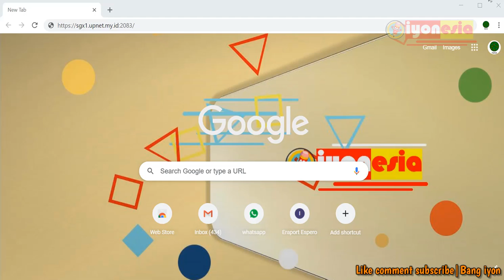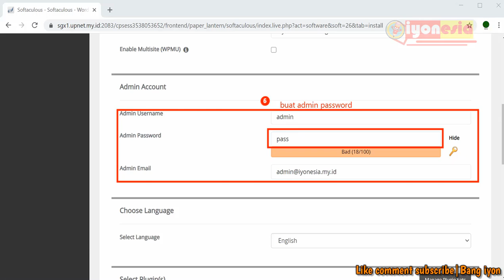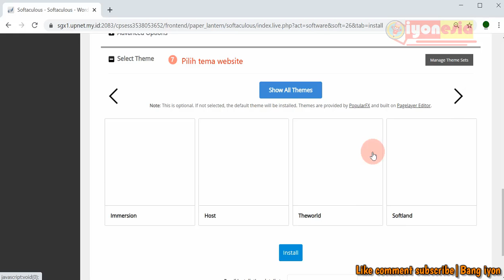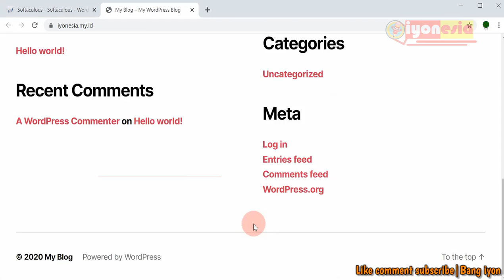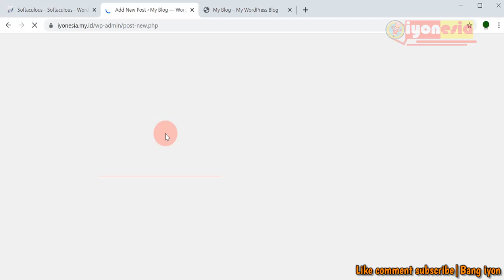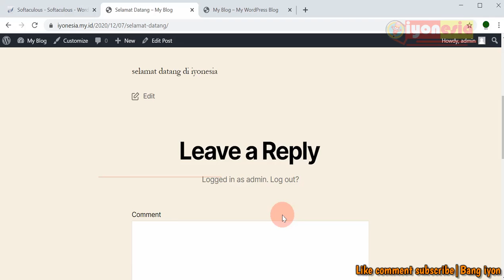Gampang dan Cepat Install Wordpress di Cpanel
cara install wordpress di cpanel dengan gampang dan cepat.